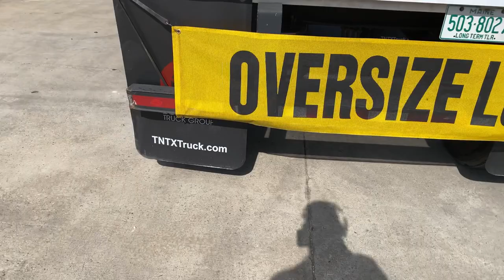Como hacer una carga oversize/Flatbed Trucking/Owner operator/ How to do a oversize load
Saludos y muchas gracias por el apoyo.